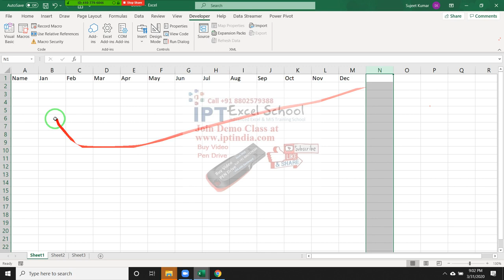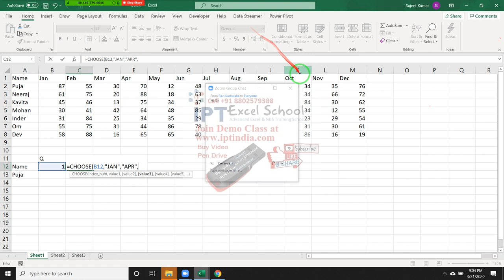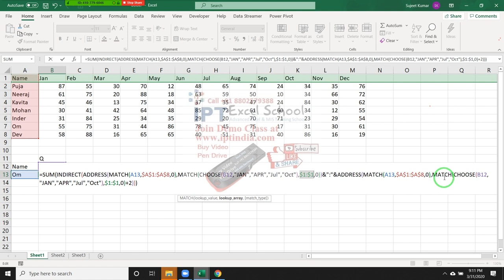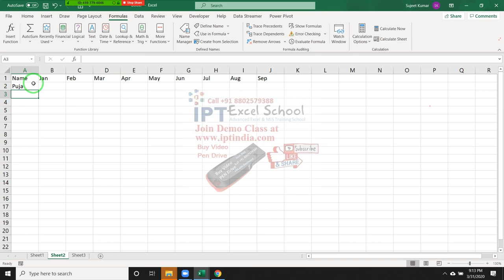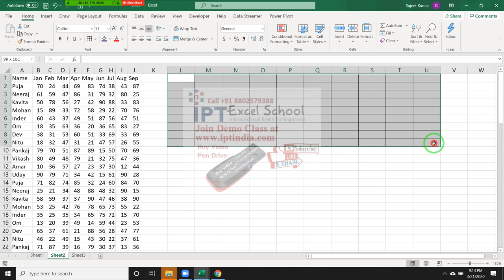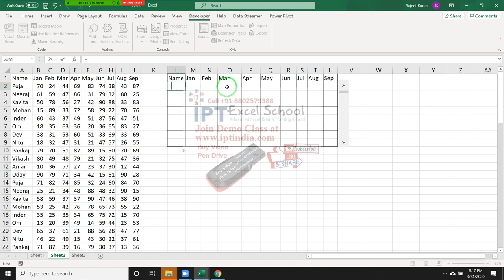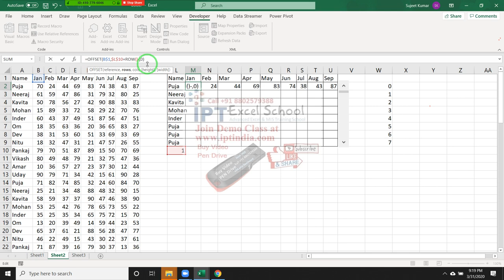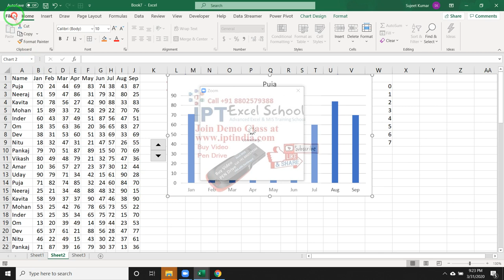Report Automation with Excel Formulas in Hindi